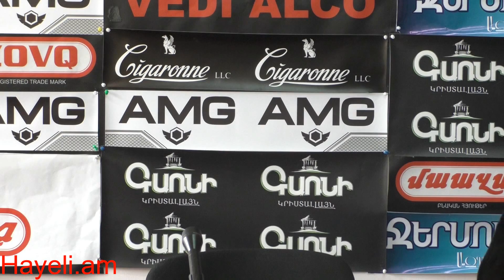Հեղափոխության գույներն ու Տիգրան Ուրիխանյանը